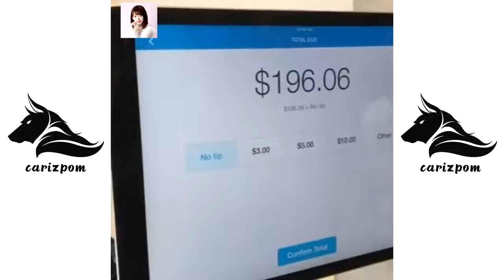Best Barbers in the World 2019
▽ Credit Video ▽
 Thank you for BARBER around the world.

Thanks for the credit. (Unknown source)
★ Hairstyles around the world
★ Beautiful tattoos around the world.
★ The most beautiful motorcycle around the world.

Music video THANK for NCS
(Unknown song)

© If any producer or label has an issue with any of the uploads please get in contact Pacarat) and it will be deleted immediately (this includes artists of the images used). Thank you!